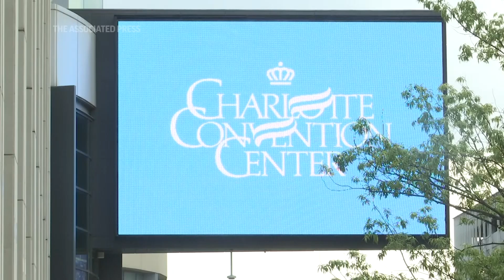Republicans nominate Trump to take on Biden in the fall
The Republican Party formally nominated President Donald Trump for a second term in the White House in Charlotte Monday, one of the first acts of a GOP convention that has been dramatically scaled down to prevent the spread of the coronavirus.